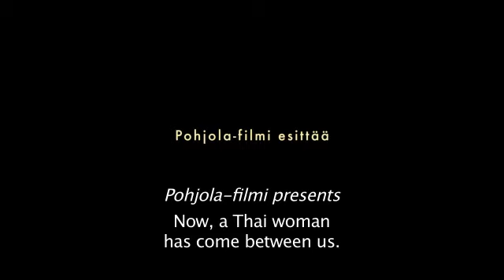IDFA 2012 | Trailer | My Godfather, His Thai Bride and Me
Filmmaker Wille Hyvönen investigates the sincerity of the feelings between his godfather Seppo and his Thai lover Pin.